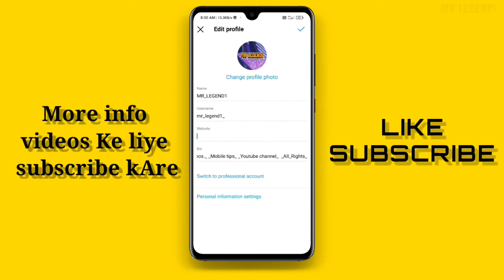Instagram पर Bio में लिंक कैसे डाले | how to put link in bio on instagram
Instagram ki bio me youtube link kaise dale